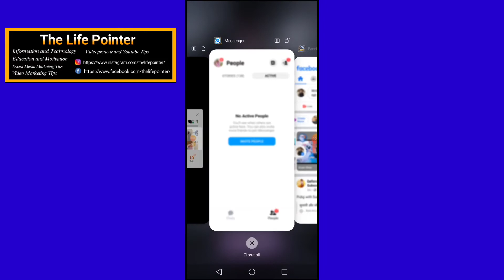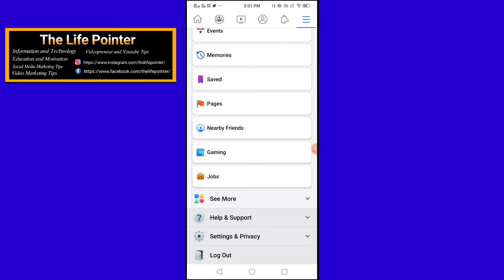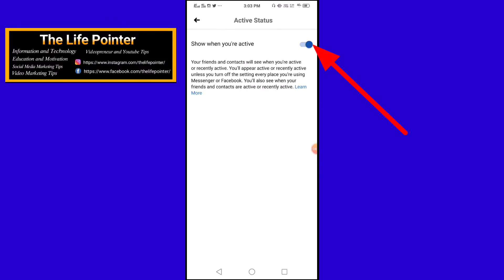How to Turn Off or On Facebook Online in Hindi | Facebook Active Status kaise Off aur On kare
The Life Pointer
Related Queries.
How to Turn off or on Facebook Online in Hindi
Facebook Active Status kaise off aur on kare
How to Turn of Facebook Green Lights
Facebook online off in Hindi
Facebook Online on aur Off kaise Kare
How Turn off Facebook Activity in Hindi
Facebook Status Kaise On aur off kare
How to Hide Facebook Active Status in Hindi
Facebook Active Status kaise Chupaye
How to Cancel Sent Friend Request on Facebook
Bheje gaye Facebook Friend Request Cancel Kaise kare
Facebook Friend Request sent List
How to cancel facebook sent friend request
How to see Facebook sent Friend Request List
How to Cancel All sent Friend Request on Facebook
How to Delete sent Friend Request on Facebook
How to show all Facebook sent Request
How to see old Facebook sent Friend Request
How to check Facebook Friend Request List in Hindi
Bheje gaye Facebook Friend Request ko kaise Cancel kare
Facebook Friend Request kaise Cancel kare
How to Remove Facebook Friend
How to Unfriend Facebook Friends
Facebook friends ko kaise Unfriend kare
How to use facebook perfectly in hindi
I hope This Video was a Helpful Video and

🌹मेरे वीडियो देखने के लिए आप सभी का धन्यवाद🌹
यह वीडियो आप के लिए ज़रूर एक मददगार वीडियो रहा होगा ...
मेरे YouTube चैनल से अधिक अपडेट प्राप्त करने के लिए, कृपया मेरे चैनल को सब्सक्राइब करें और मेरे आने वाले वीडियो की सूचना अपडेट प्राप्त करने के लिए घंटी को भी दबादें. ।